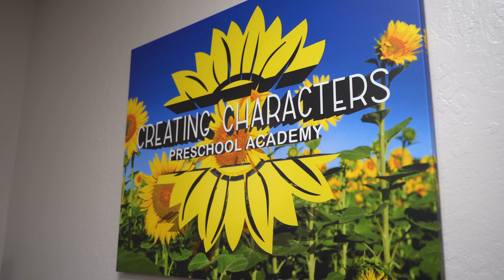Creating Characters Grand Opening